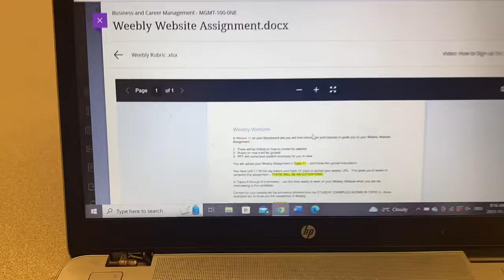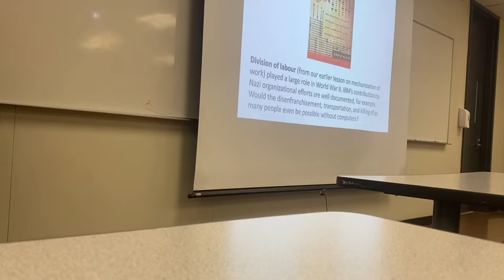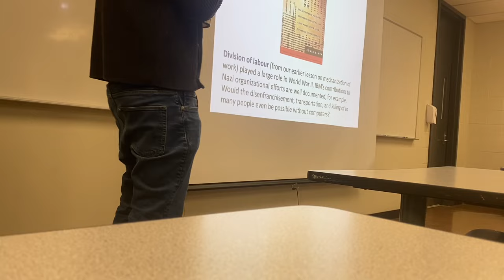SPEAKING SWEDISH FOR 24 HOURS with English subtitles* | En dag i mitt liv // a day in the life vlog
Hey Guys!! In today’s video, I challenge myself to speak Swedish for the whole day or for 24 hours. I have the English subtitles so you don’t feel like you are missing out on anything I’m saying. I hope you enjoy and stick around for more content.